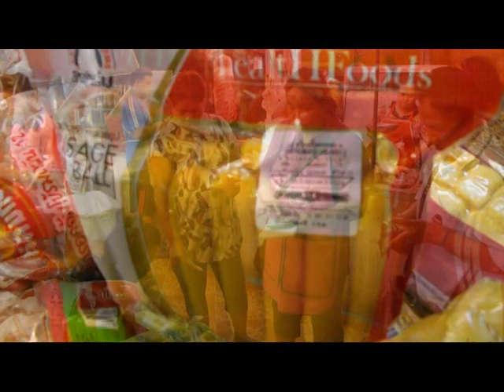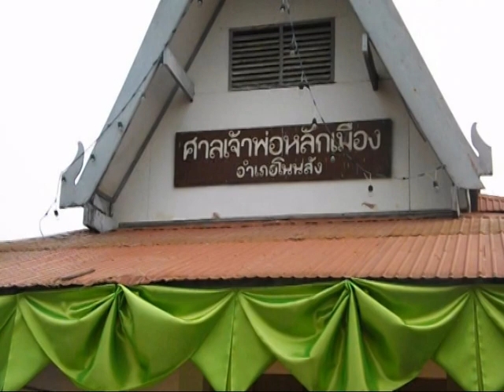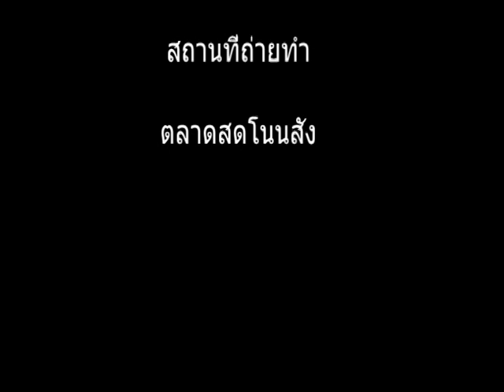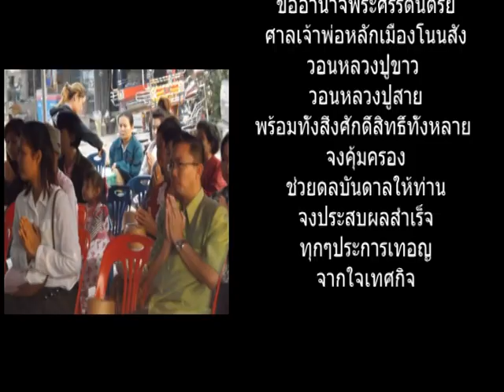เพลงเทศกิจโนนสัง